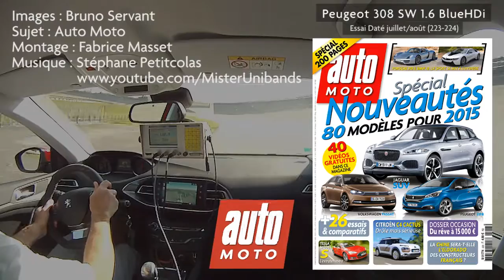Peugeot 308 SW 1.6 BlueHDi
Exercice du 0 à 100 km/h. (DA) sur les pistes de Montlhéry.
Peugeot 308 SW
1.6 BlueHDi
1 560 cm3
120 ch
Boite mécanique 6 vitesses

"0 à 100 km/h" = Peugeot 308 SW 1.6 BlueHDi : 10"6 secondes
Distance parcourue au passage des 100 km/h : 173 mètres
Finition Allure à partir de : 28 050 € (juillet 2014)